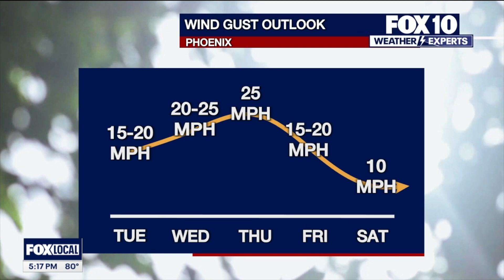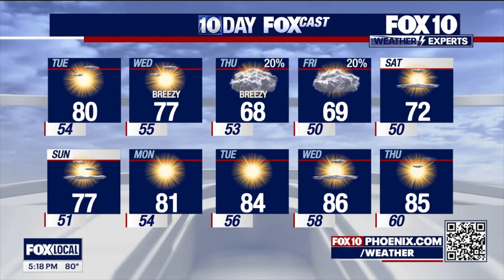Fox 10's Cory McCloskey visits the Celebration of Fine Art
Cory takes a stroll through the tent, talking with various artists and even creating some artwork of his own.